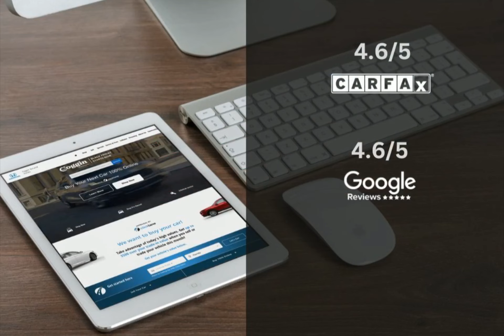2011 Chevrolet Cruze CDH230248B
2011 Chevrolet Cruze CDH230248B